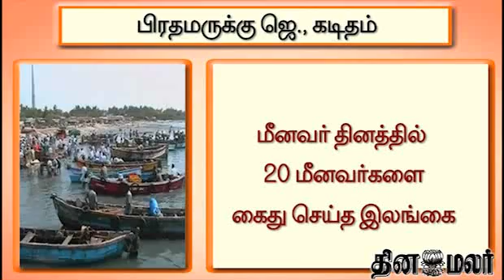Tamil fishermen Issue Tamilnadu Chief Minister Jayalalithaa Writes Letter to PM - Nov 23rd News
Tamil fishermen Issue Tamilnadu Chief Minister Jayalalithaa Writes Letter to PM - Nov 23rd News For more videos